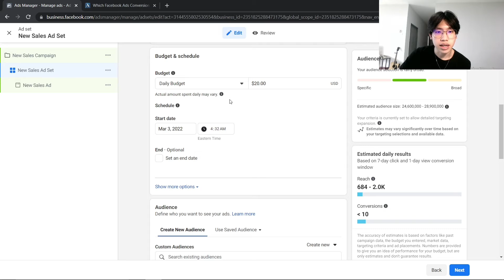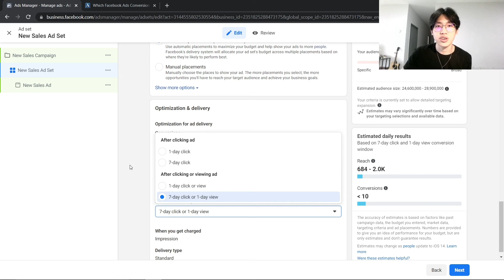How To Change Facebook Ads Attribute Settings | Facebook Ads 2022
Learn about the Facebook attribution settings. In this video, I will be showing you where to find & change your ads attribute settings in your Facebook Ads Manager and what does it mean for your ads account. I will also be covering on 2 most important settings that you can test to help increase your ad results as well as lower CPMs.

What's covered in this video:

00:00 Where To Find Facebook Ads Attribute Settings?
01:04 What Facebook Ads Attribute Settings Should I Use?
02:31 The Difference Between Attribute Settings
03:07 Testing Different Attribute Settings